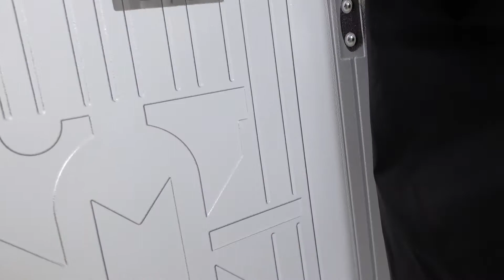Set de Maleta X transparente modelo unico XIIRD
Si estas en Mexico puedes comprarlo en:
XIImart.com
(incluye envio a cualquier parte de Mexico) PayPal, Mercadopago, Oxxo y Transferencias incluso puedes venir a nuestro showroom y llevártelo en CDMX y Queretaro.

If you are interesting to buy this product soon you can buy from CapitalXII.com